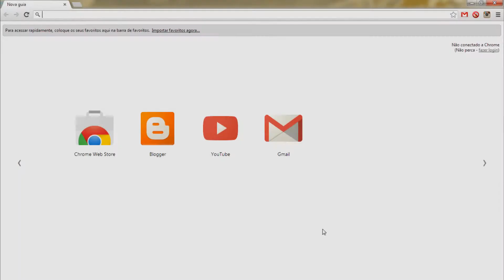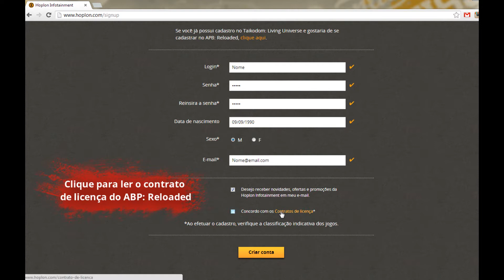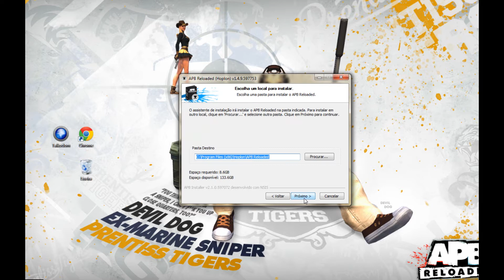APB: Reloaded - Começando no APB - Tutorial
Aprenda como jogar o APB:Reloaded no Brasil!